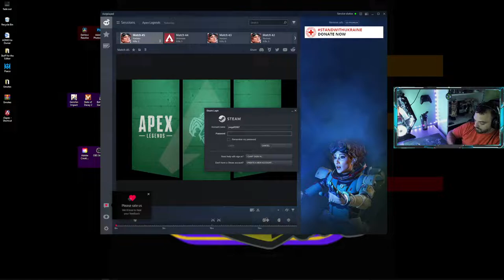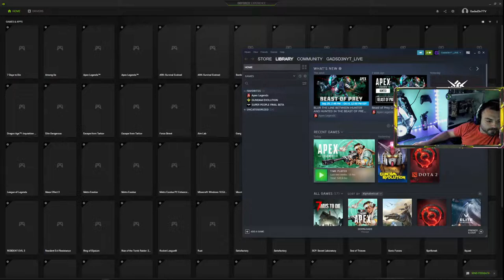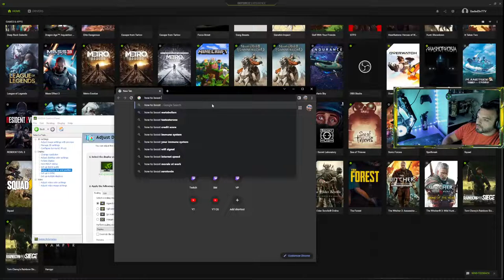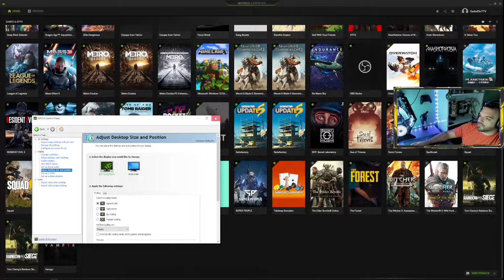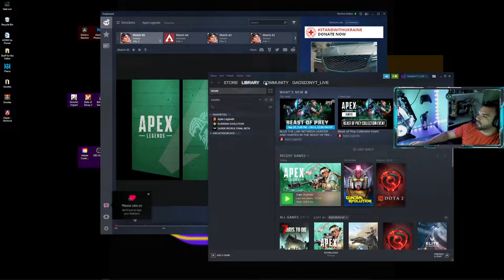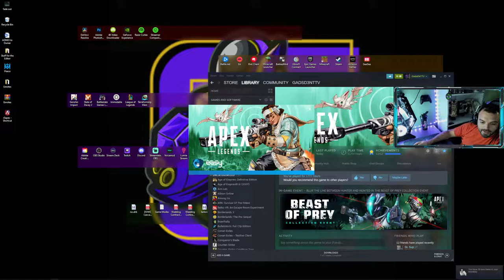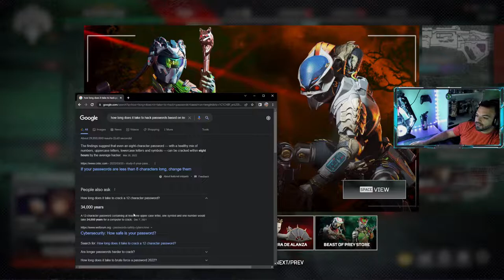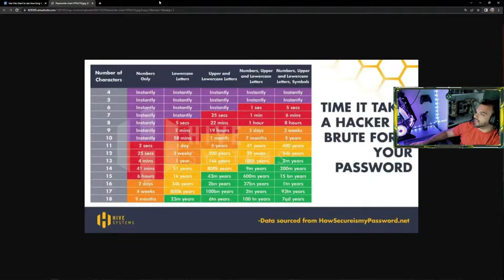Live Coaching!! PWV. & NEW GAME!!! | !join !missile !hyperdrive !duel !new !youtube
Gads is going live with some Ranked gameplay in Apex Legends! Come vibe!